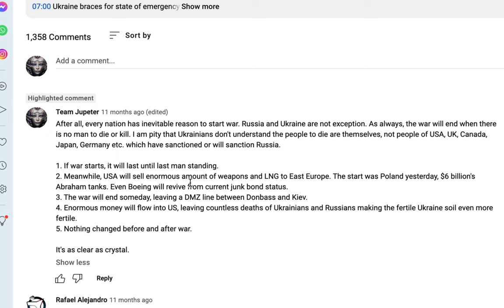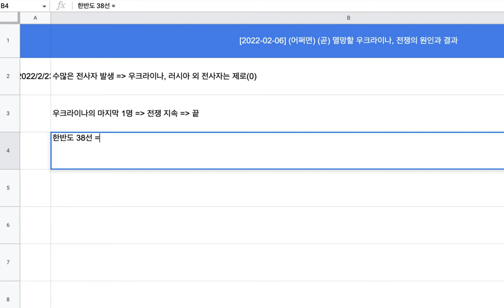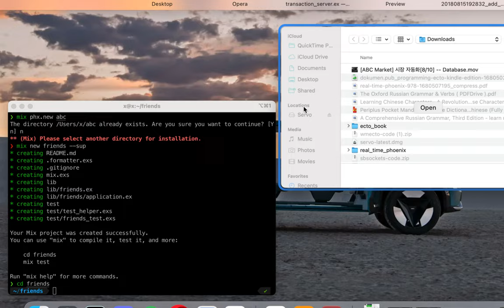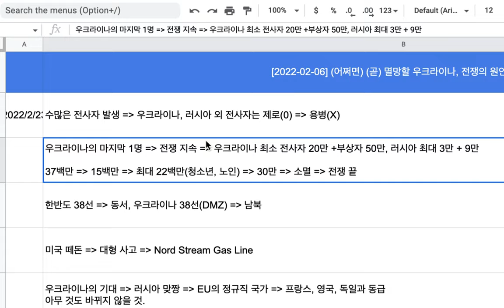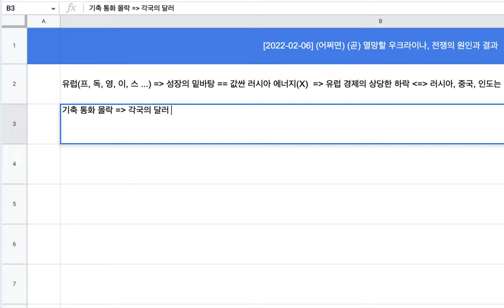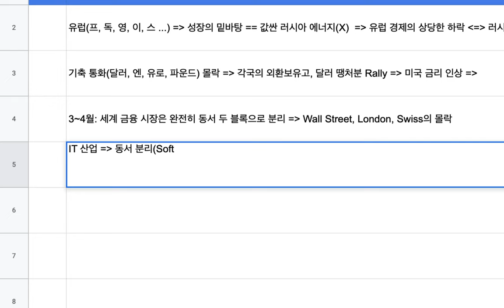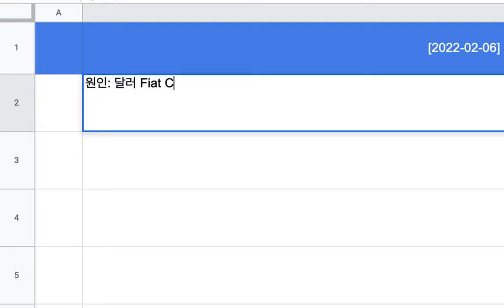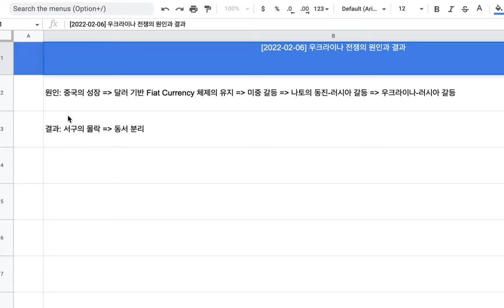[2023-02-06] 되돌아 보는 우크라이나 전쟁의 원인과 결과